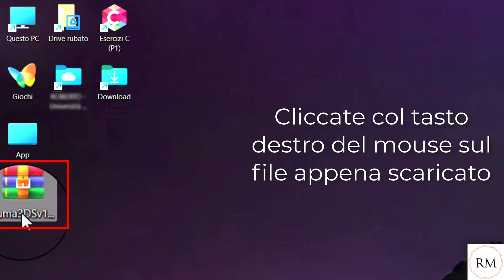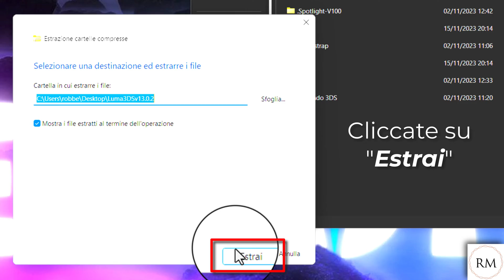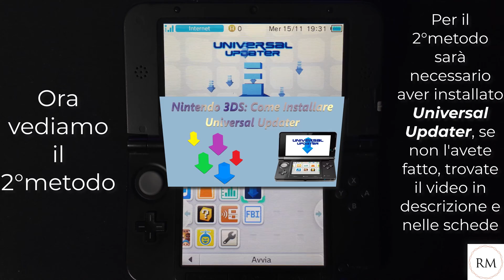Nintendo 2DS/3DS: Come Aggiornare Luma